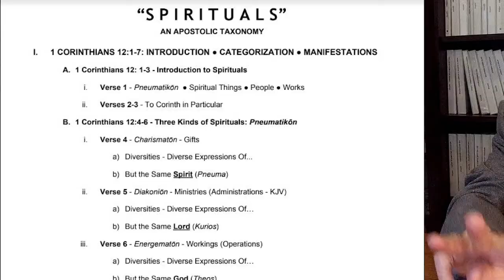Dr. Ron Cottle - Facebook Live May 15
Dr. Cottle and Thomas Hale talk about their Facebook Live broadcast on May 15, 2018.